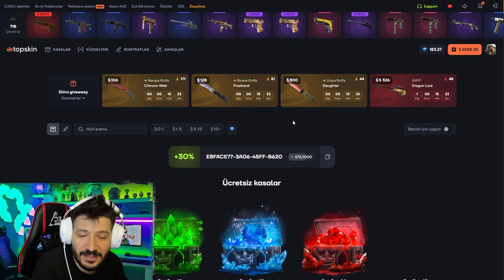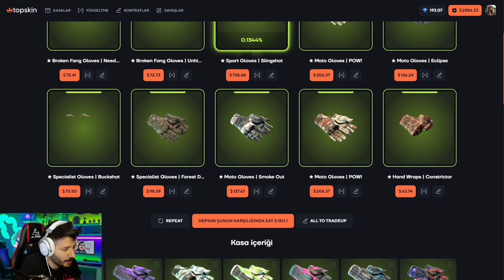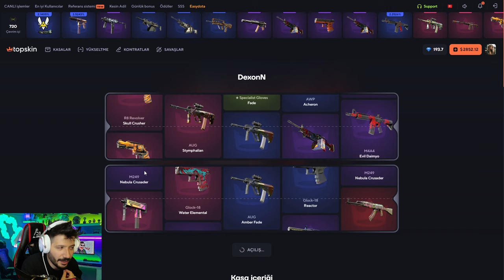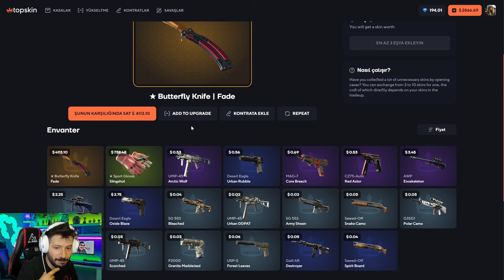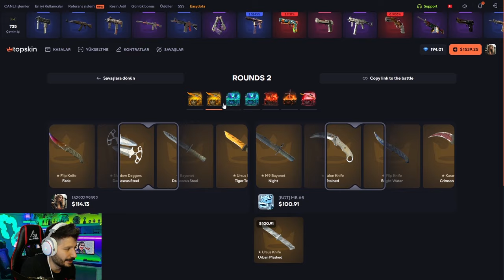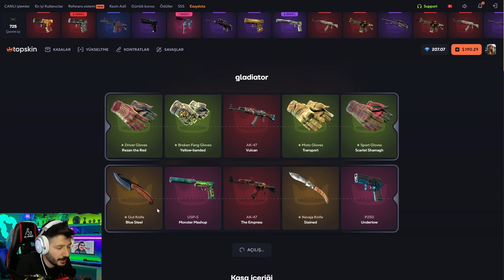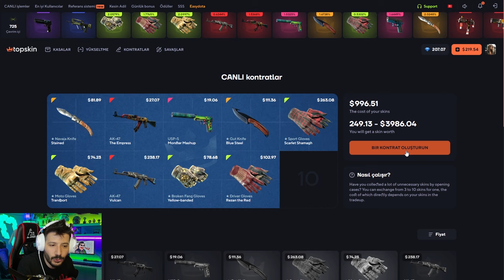KARAMBİT FADE KATLATAN TAKTİK topskin Promo Code топскин промокод